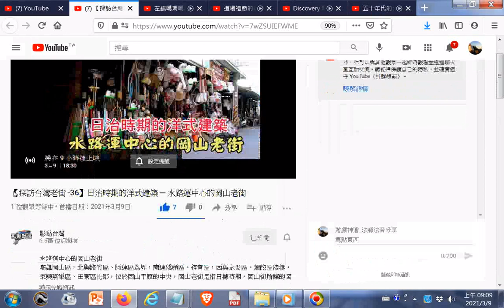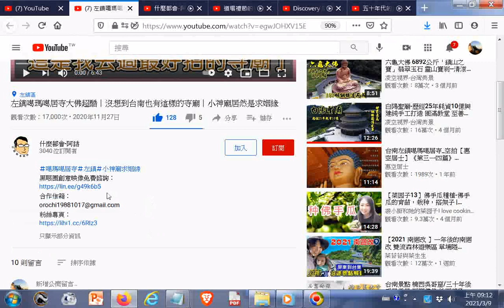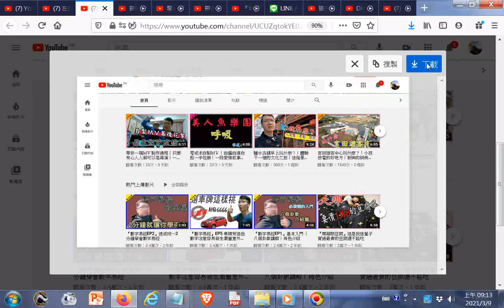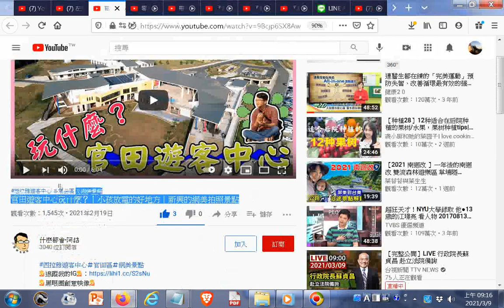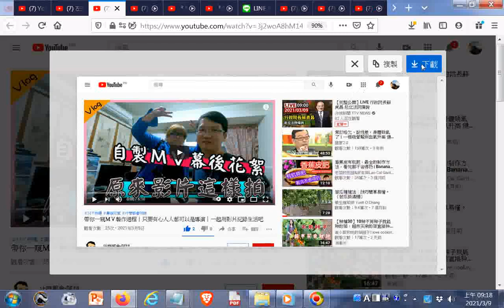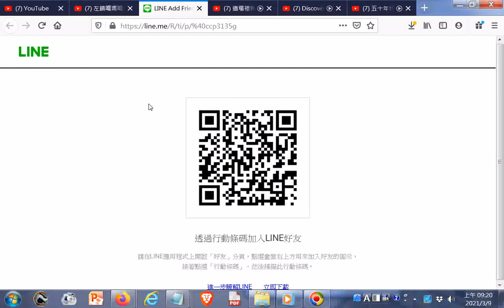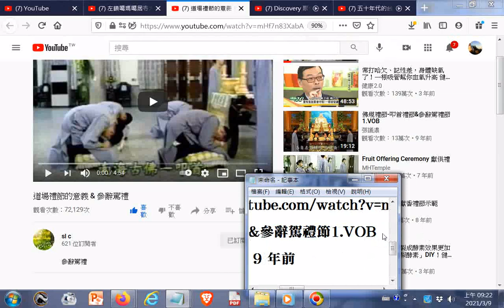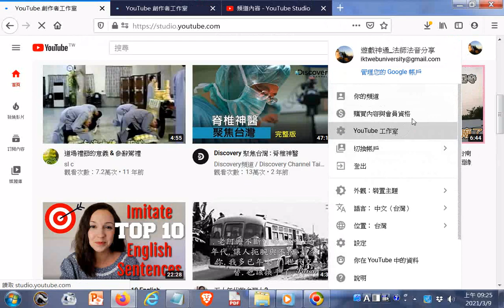20210309#Youtube含臺南左鎮#噶瑪噶居寺+臺灣老街+中醫養生+道場禮節...+數字易經+官田遊客中心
帶你一窺ＭＶ製作過程｜只要有心人人都可以是導演｜一起用影片紀錄生活吧 - YouTube.htm20210305

張議濃
觀看次數：13萬次 9 年前
13:49
MHTemple
觀看次數：4.1萬次 7 年前
14:52
joan12260000
觀看次數：12萬次

(7) 五十年代的台灣人2 - YouTube.htm